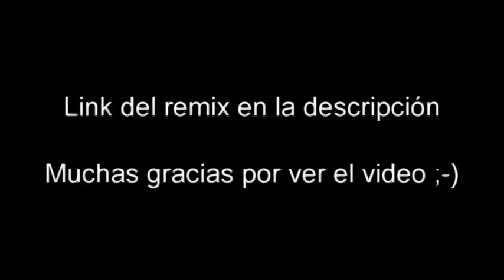[Segmented Run] 'Infinity Abyss' Preview [SMM1]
Este video es un avance del nivel más difícil que he creado en el Super Mario Maker